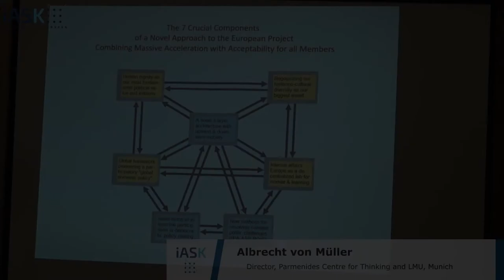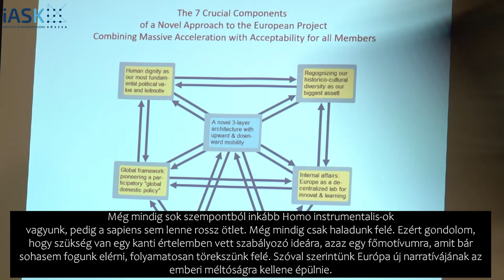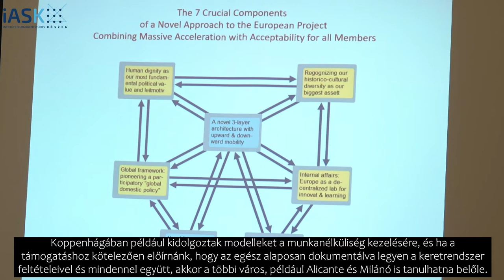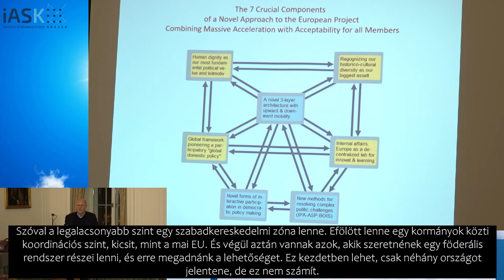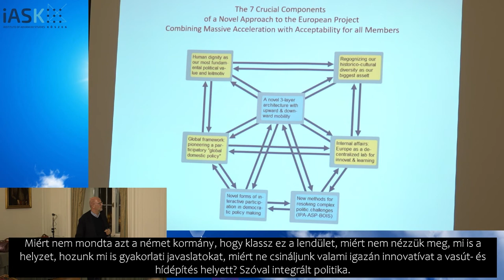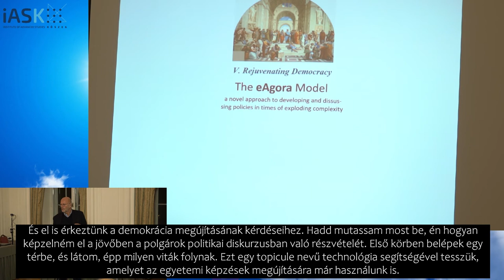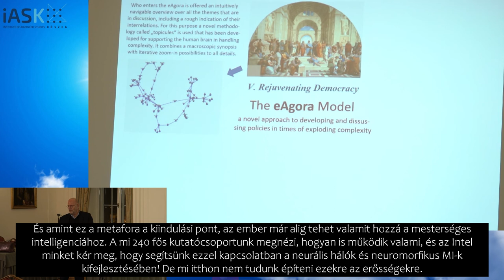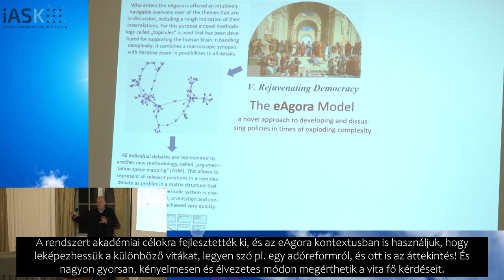Albrecht von Müller – Az európai demokrácia újrateremtése